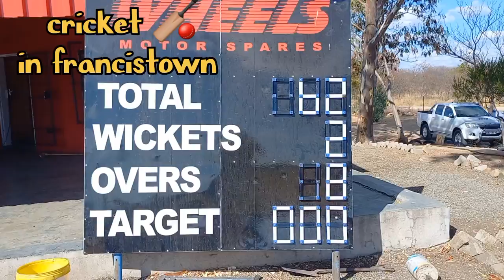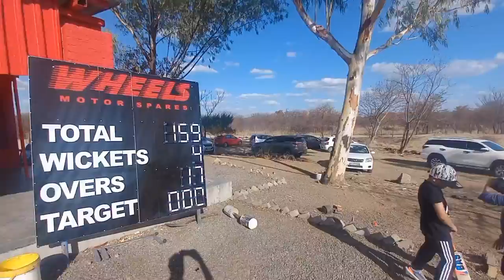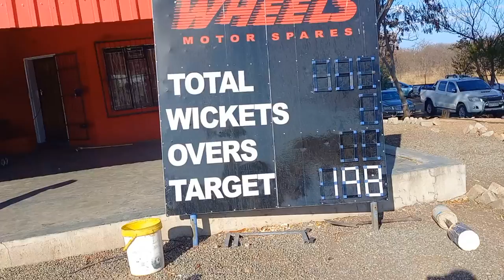cricket 🏏 francistown || africa botswana cricket || semi final match || fcc vs fsr || 06 Aug 2023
today, we brought for our subscribers & viewers  semi final cricket match fcc vs. fsr in francistown botswana
I hope u will enjoy
semi final cricket
francistown cricket
gaborone cricket
discoverafrica cricket
live match
duckybhai cricket match
south africa match
tournament cricket